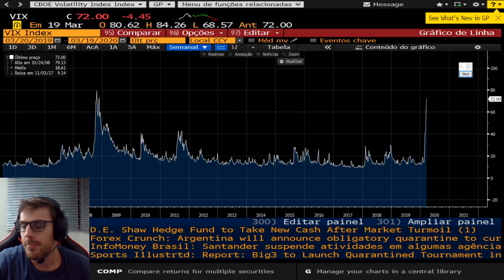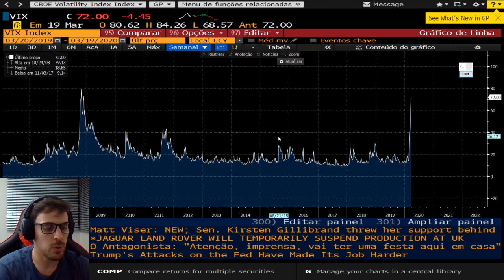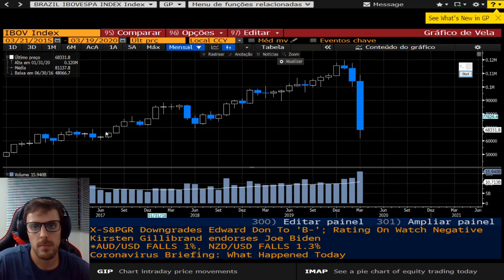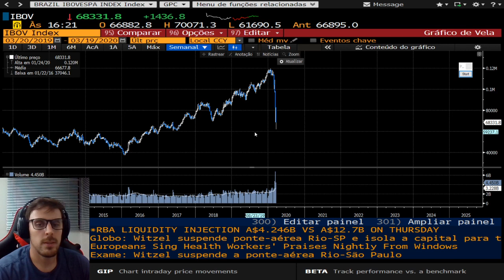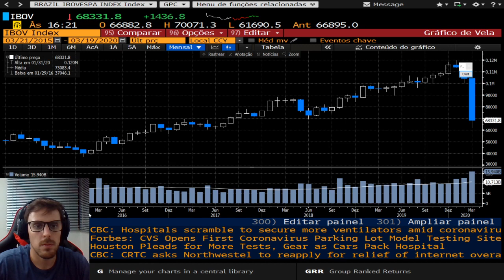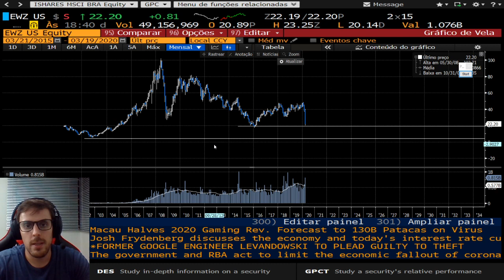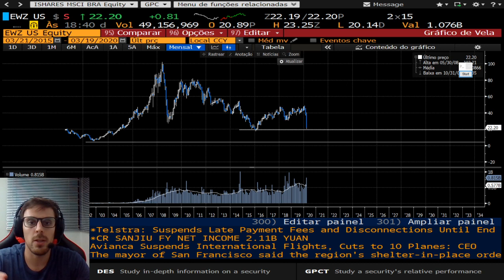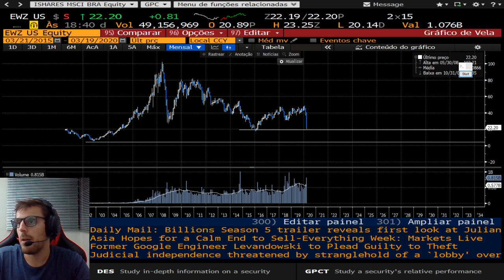MERCADO VOLÁTIL - Panorama de mercado